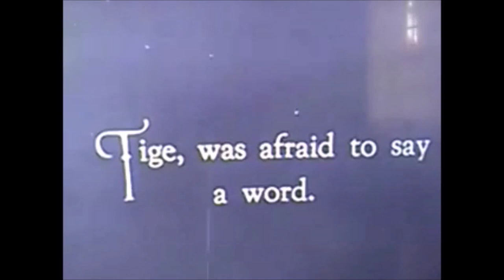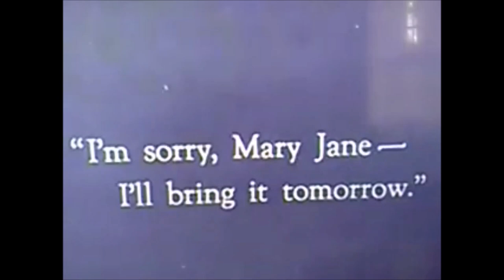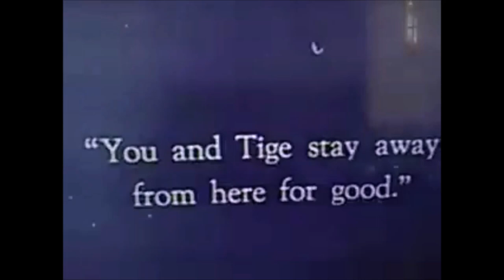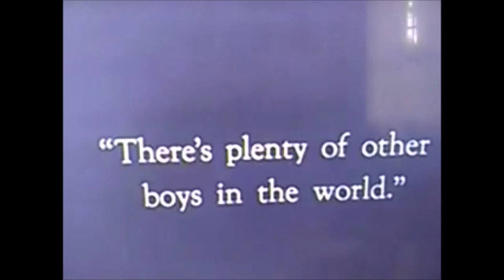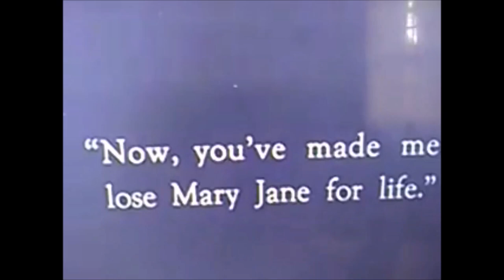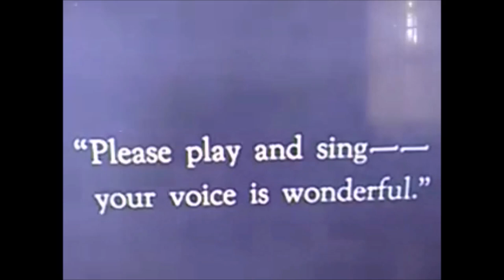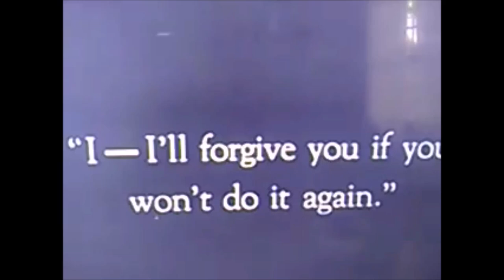Maurice Murphy his life Busters Mix Up-1927-Buster Brown 1920's child star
Maurice Murphy a man who spent his young life working. Now not even familiar face in the crowd. Learn about him in 3 minutes or less then stay tunes for a short that he appeared in

Busters Mix-up-1927-Busters been joking around, Mary Jane is so mad she try's to make him jealous.